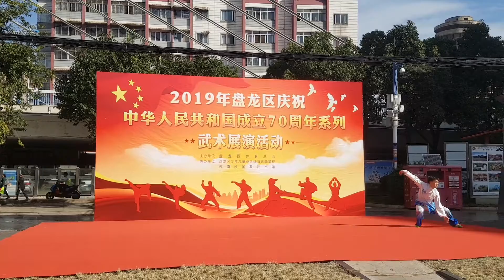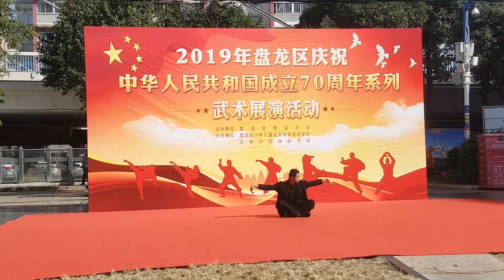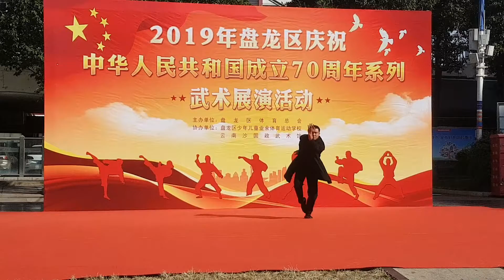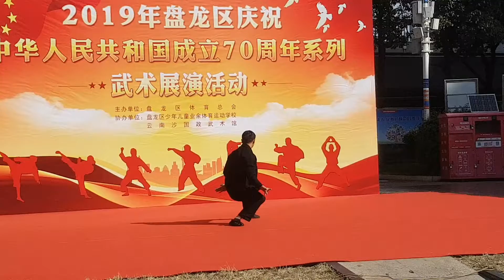দারুণ কুঙ্ফূ (Kungfu)! চীনের ৭০ বছর পূর্তি উদযাপন উপলক্ষে স্ট্রিট শো। পর্ব ২